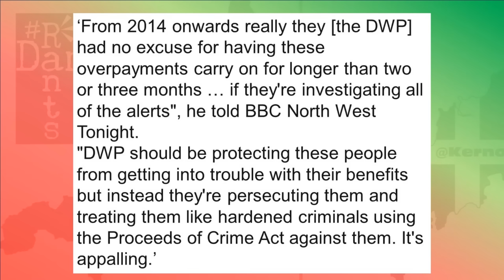The DWP are now seizing inheritances from unpaid carers.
DWP incompetence & lack of due diligence have left an unpaid carer robbed of their inheritance and this could happen to any of us.
Right, so if you thought the DWP couldn’t stoop to even greater depths, this is certainly one of the most disgusting stories I’ve heard in ages as now being an unpaid carer apparently means you might not be allowed to inherit anything that might be willed to you. Imagine being an unpaid carer, in other words you’re not an employed or self employed carer running a business, you’ve simply given up work yourself to care for a loved one, who’s health has failed them and they need that additional support, it’s a position an awful lot of us will find ourselves in one day. The only support the government offers you in that position is carers allowance, which is a pittance, and the hours they are permitted to still work part time alongside those carers responsibilities are strictly limited, to less than 16 hours a week, along with the amount of money you are actually allowed to earn. Go one minute over, go one penny over, you lose the entire allowance.
But that is how many carers are forced to top up their incomes to get by in a world only ever getting more expensive, so imagine your mother passing away and the DWP deciding that means you’ve gone over your income and savings limits and they decide to seize it. Well this is exactly what has just happened to one woman.
Right, so when I saw this story this morning this hit particularly close to home. A woman in Cheshire has had her inheritance seized following the death of her mother by the DWP because she’d fallen afoul of their arbitrary unpaid carers limitations, earnings limits and all despite having arranged a repayment plan over this with the DWP, so they had no good reason to do such a thing especially given the tragic nature of the windfall here, it’s the ultimate Scrooge move by a government department which is already amongst the most publicly despised.
This story resonated with me particularly since I’m also an unpaid carer, albeit one that has long since given up carers allowance, because this channel, those who kindly watch these videos, those who support the channel to keep doing so and make it a viable business, have enabled me to do that, but I’m still caring around this, just because I no longer accept the government insult they call support to help makes ends meet, doesn’t change that and with my mother also terminally right now, in the none too distant future I know I’ll be going through what this woman in Cheshire has been through, so this could easily be me, could easily be a large number of carers on carers allowance, simply because the people they care for, many of whom will be family with life limiting or terminal illnesses too, so is this the kind of swindle we’ll see from the DWP elsewhere?
For those not familiar with Carer’s Allowance, allow me to briefly set out the rules of it, because it should appal you frankly. See if you can live and get by under these circumstances.
We’re now entering the new tax year, so as of this year Carer’s Allowance will amount to £81.90 a week. Like I said at the start, it is a pittance.